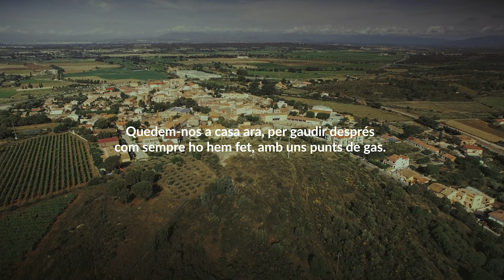Molt aviat tot tornarà a brollar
Amb la il·lusió incondicional de tots vam aconseguir que aquesta aigua no deixés de brollar després de 114 anys d'història. Aquest obligat recolliment tampoc no ens aturarà. L'aigua tornarà a les cases i als restaurants de la mateixa forma que la vida tornarà al carrer, a les places i als seus comerços. Quedar-se ara a casa és poder tornar a gaudir de la vida com sempre ho hem fet, amb uns punts de gas.